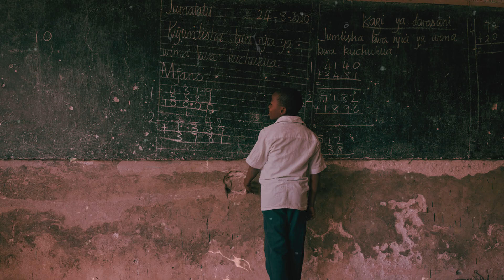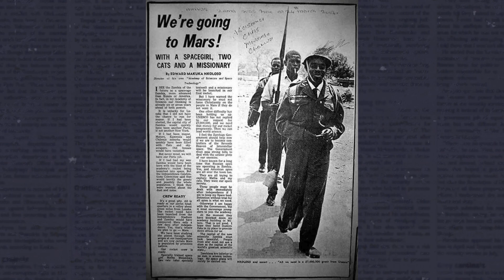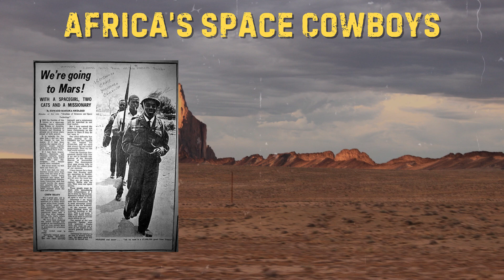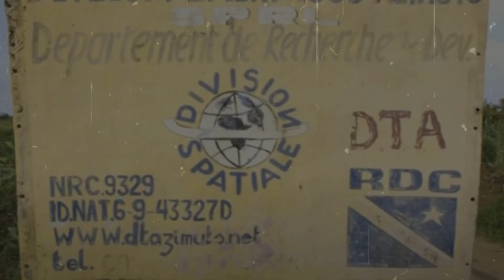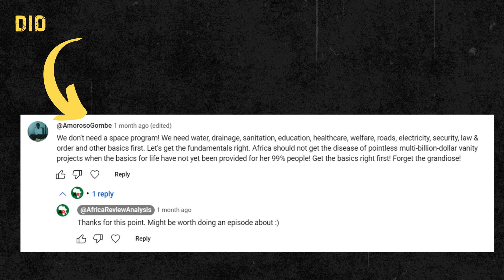Why Africa needs a Space Program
Do the solutions to Africa's problems lie in Outer Space? This idea is much older than you think...

Chapters:

00:00:00 Mr Beast and the African Union
00:01:36 Ancient Astronomers
00:03:21 Africa's Space Cowboys
00:05:49 African Space Program?